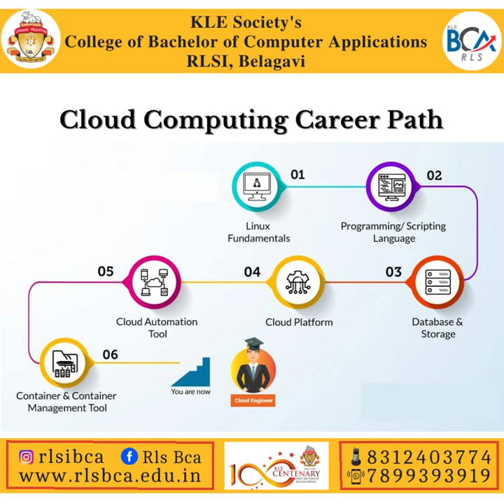Cloud Computing Career Path | Tech Friday | Education | BCA College | Learner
KLE Society's College of BCA RLSI, Belagavi